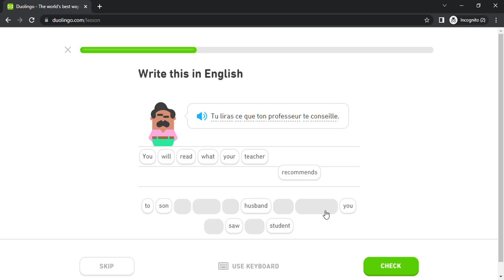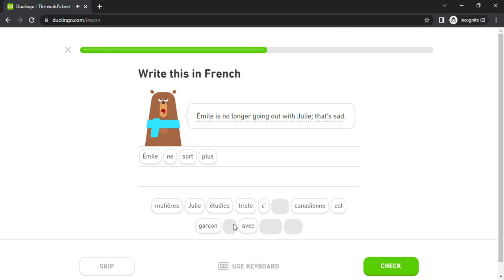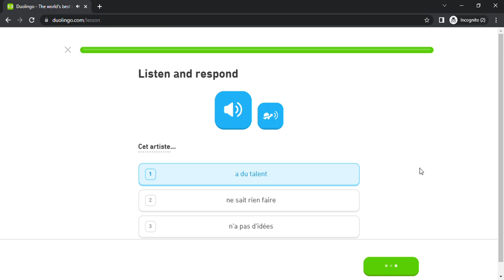Duolingo #1731 French - English (Part 26 - Outdoors)